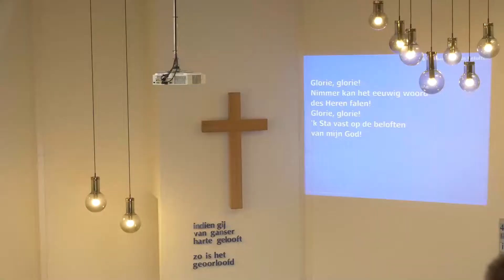Annie (93) uit Ter Apel laat zich dopen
Annie Bunt is eindelijk gedoopt. De 93-jarige inwoonster van Ter Apel werd zondagochtend ondergedompeld in het doopbad van de Baptistenkerk van Emmer-Compascuum. In alle opzichten een warm bad, zo blijkt.